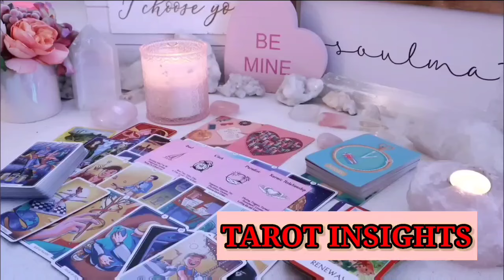SCORPIO🔥They Are About To Be The One Chasing YOU! ....Amazing Turn Of Events Is Happening For You!